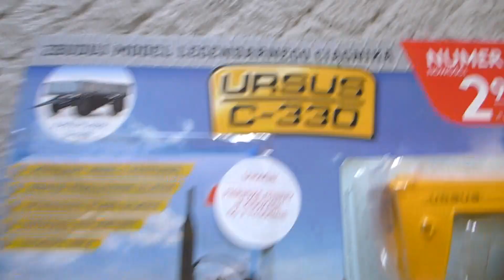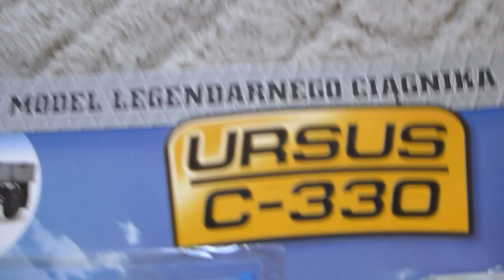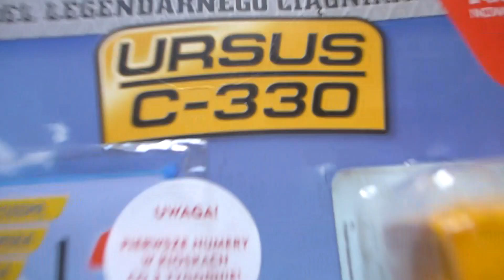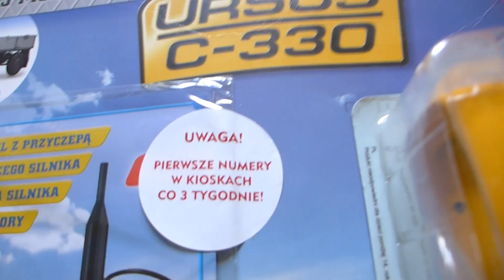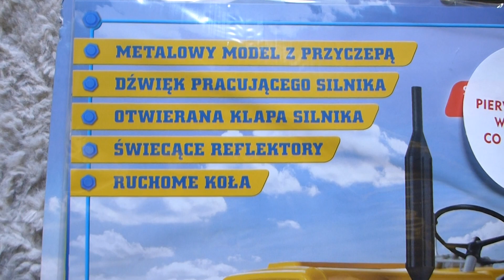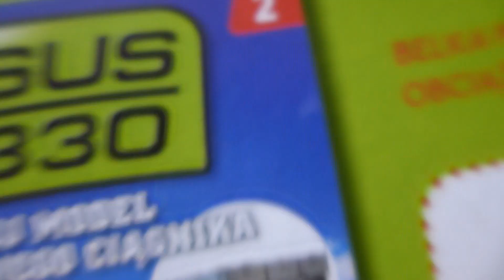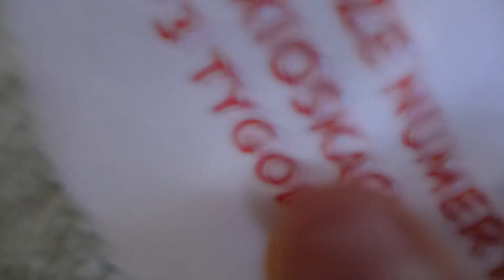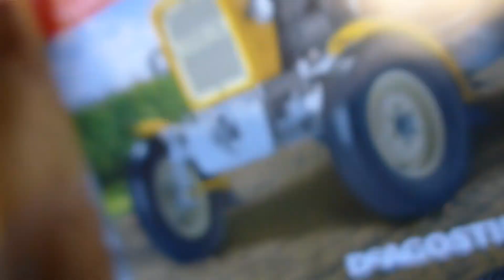Ursus C-330 Ciapek DeAgostini 1:8 | Fiat 126elx | Nr 1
Cześć dzisiaj wam powiem o ursusie c-330 czyli znanym ciapku, był i jest to najpopularniejszy ciągnik w Polsce. Na moim kanale ukaże się tylko prezentacja Nr 1 bo modelu nie będe składał, co nie znaczy, że mi się nie podoba :D.